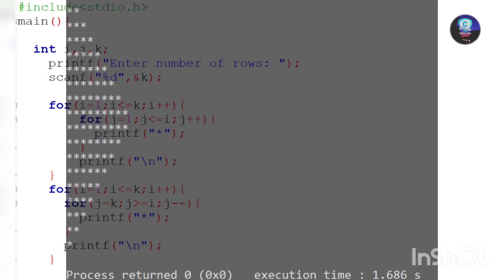pattern in c, star pattern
Musician: ASHUTOSH